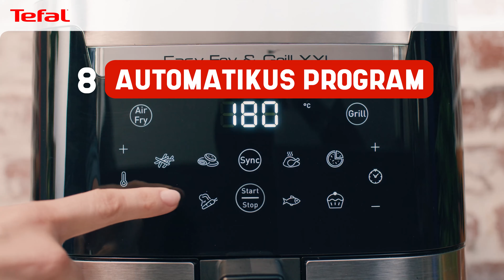Easy Fry & Grill 2v1 XXL rozsdamentes acél EY801D15 - termékbevezetés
Az Easy Fry & Grill XXL sokoldalúságot és egyszerű főzést biztosít a gyors és egészséges házi ételek mindennapos elkészítéséhez akár 8 személy számára. Az Intelligent Synchronization üzemmódnak köszönhetően a praktikus elválasztó behelyezhető a készülékbe, és a nagyméretű ételek készítésére alkalmas XXL űrtartalomról két tálra válthat, hogy egyszerre 2 különböző ételt készíthessen.